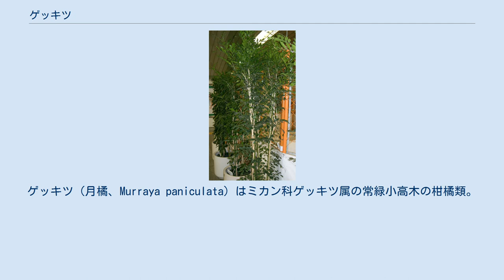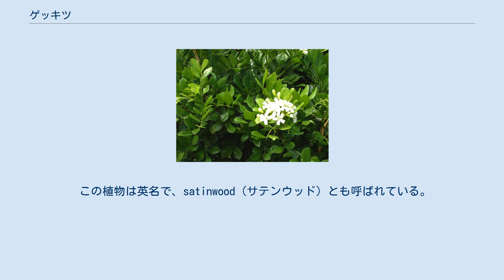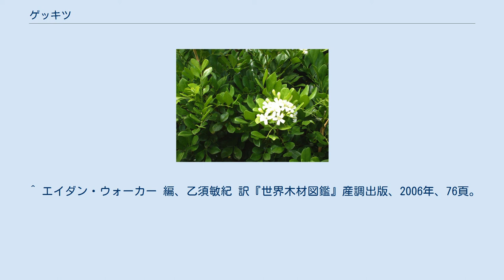ゲッキツ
ゲッキツ（月橘、Murraya paniculata）はミカン科ゲッキツ属の常緑小高木の柑橘類。
観葉植物としてよく栽培される。
 奄美大島以南、沖縄から東南アジアにかけて分布する。
葉は奇数羽状複葉でつやがある。
幹や枝は白っぽく表面がなめらか、花はミカンなどに似て白く、夏に開花しジャスミンに似た芳香を放つ。
果実は直径1cmほどで赤く熟し食べられる。
 月橘の名は花が月夜に特によく香るためといわれる。
別名としてイヌツゲ（ただしモチノキ科にイヌツゲという標準和名の植物が存在する）、九里香、英語名オレンジジャスミン、シルクジャスミンなどともいう。
また、コスメティックバークという異名ももち、葉と根は血行促進、鎮静作用、抗炎症作用があるとされる。
ジャスミンの名がつくが、ジャスミンティーなどに使われるいわゆるジャスミンはモクセイ科であり別種である。
 同じ属のオオバゲッキツはカレーリーフとも呼ばれ、葉が南インド料理の材料として使われる。
 花 果実 この樹の材は、きわめて硬く、緻密で絹状の光沢がある。
この材を、彫刻や、ステッキ、刃物や農具の柄、文鎮、印鑑、版木、櫛などに用いる。
 この植物は英名で、satinwood（サテンウッド）とも呼ばれている。
本来の satinwood は、同じミカン科のインドシュスボク（Chloroxylon swietenia）を指す。
 インドシュスボクはインドからセイロンに分布する高木で、その心材は、新鮮なものでは、やや芳香があり、淡黄色から淡黄褐色の緻密で重厚（平均気乾比重約0.98）なものである。
その材は繻子（シュス）のような光沢があって美しく、家具や、細工物、装飾品用材として、利用されている。
この材の繻子（英語 で satin）のような光沢から、この植物は "Satinwood tree" と呼ばれている。
 このことから「ゲッキツ」の材も、この「インドシュスボク」と同じような性質をもつことがうかがえる。
 ^ エイダン・ウォーカー 編、乙須敏紀 訳『世界木材図鑑』産調出版、2006年、76頁。
 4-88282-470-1（原書: The Encyclopedia of Wood, Quarto, 1989 & 2005.） ^ 『熱帯植物要覧』熱帯植物研究会、養賢堂、1996年、第4版、230頁。
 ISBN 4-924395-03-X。